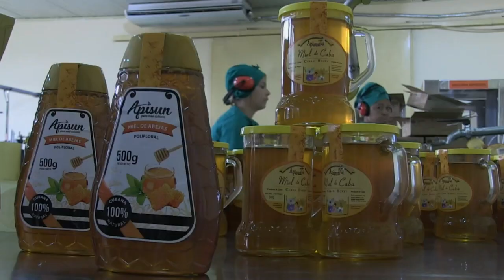Mel puro em Cuba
Alternativas de produção sem o uso de substâncias químicas impulsionam o mercado de apicultura em Cuba. Além do rum e dos charutos, o mel também é considerado produto de alta qualidade para a exportação.